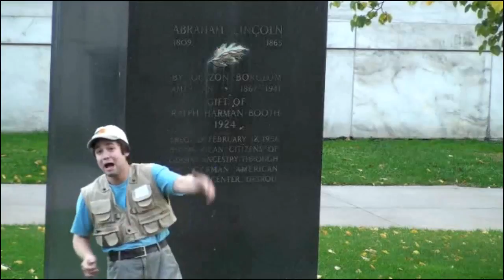Rucka Rucka Ali~I Can Do Whatever I'm White